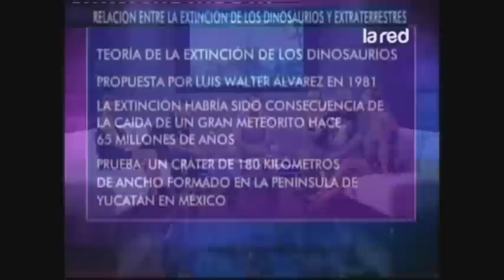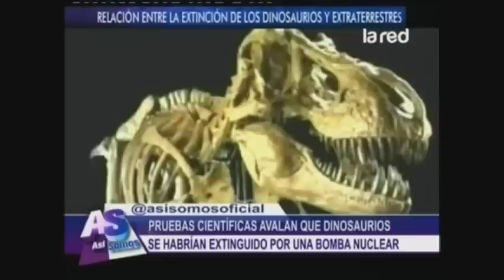Revelamos la relación entre la extinción de los dinosaurios y los extraterrestres